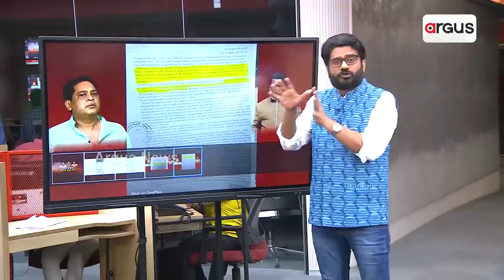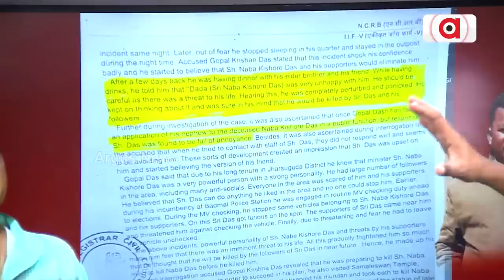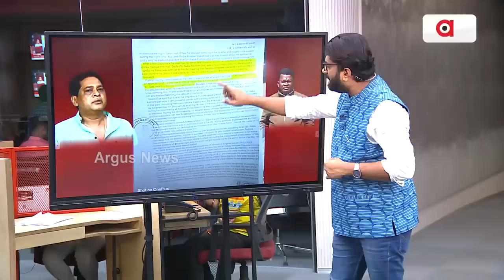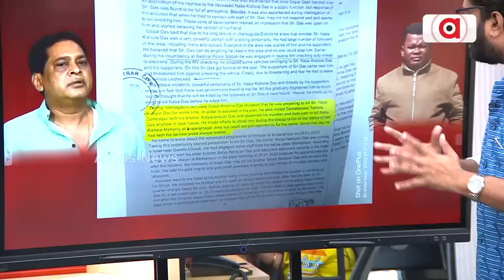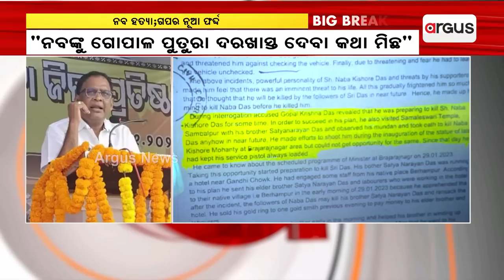Crime Branch ‘Chargesheet’ In Ex Minister Naba Das Murder Triggers Political Slugfest